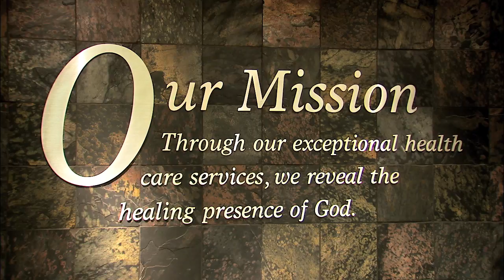SSM Heritage Tour: Introduction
Take a video tour of significant places in the beginnings of SSM Health Care. Learn how the healing ministry begun in 1872 by five religious sisters has blossomed into one of the largest Catholic health care systems in the country today. Experience the walking tour that celebrates the legacy of our founding sisters and see where and how it all began.